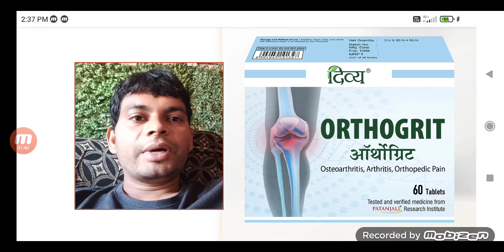दिव्य आर्थोग्रिट टैबलेट के फायदे / Patanjali Divya orthogrit tablets ke fayde